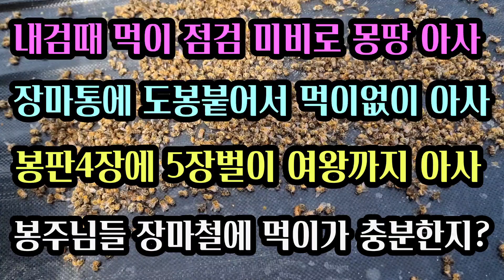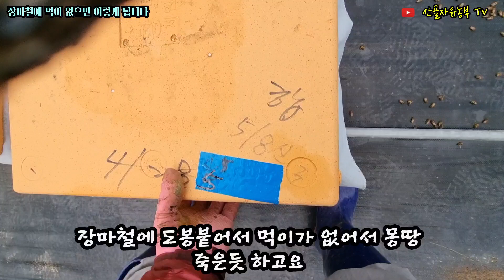벌먹이다가 이런일은 처음 격내요 내 잘못으로 멀쩡한벌 한통 아사 해서 안타깝습니다